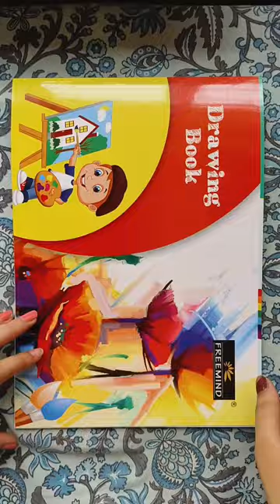krishna abstract painting 🖌️